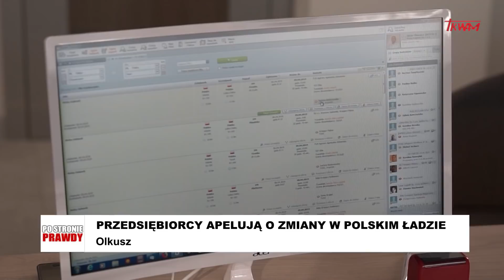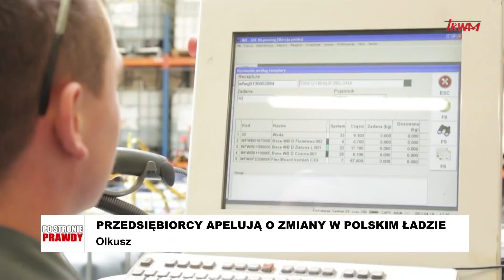Po stronie prawdy - Przedsiębiorcy apelują o zmiany w Polskim Ładzie